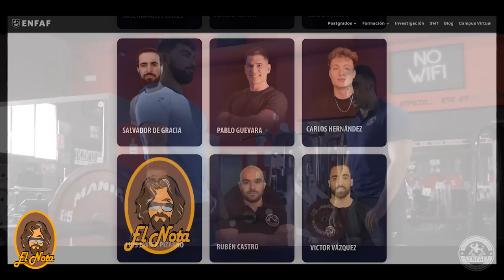Informe Nota "primera edición" Kim Angel, Mauro Fialho, Jorge Tabet, Derek Lunsford, Casting WNBF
Hoy tenemos un nuevo formato de noticias y comentarios sobre algunos de los hechos relevantes y otros que la comunidad solicita. Con cualquier sugerencia, podéis dejarla en los comentarios.